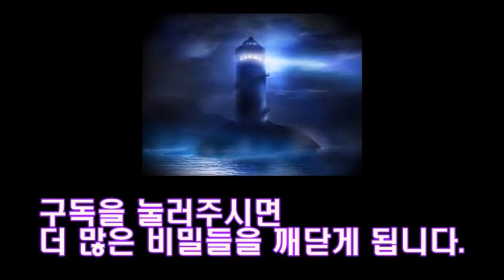책사풍후. 좀비 아포칼립스 대전행 열차 예지몽을 꾸다.(정감록 예언)